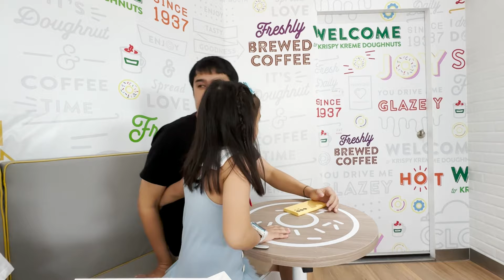เฌอเบ็ทไม่อยากกินโดนัท ออมเล็ตชอบกินมาก | เฌอเบ็ทฟันนี่